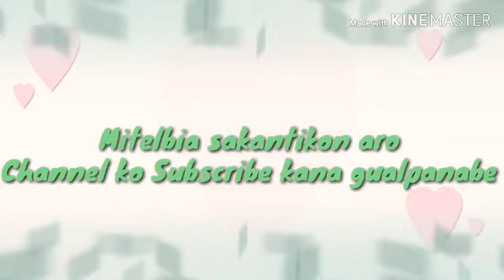Chrokna'an skaia: Garo gospel song